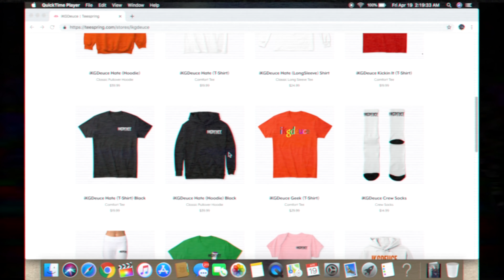KGDeuce Day To Day Tattoo Episode 3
Watch KGDeuce Get Tatted By Famous Tattoo Artist Anthony Rose in El Paso, Texas !

•👻SnapChat👻 - ikgdeuce
•🎮XBOX🎮 - iKGDeuce